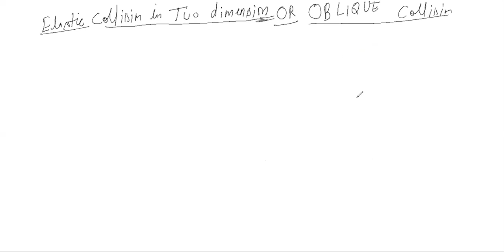Work Energy and Power Lecture 12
Video from Physics Concepts
Inelastic Collision in one dimension
Elastic collision in two dimensions or Oblique Collision